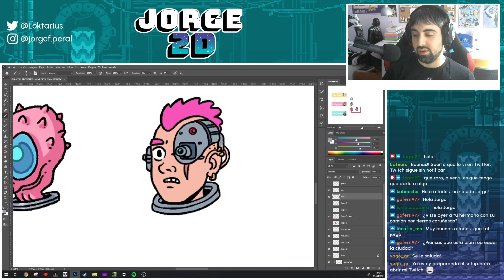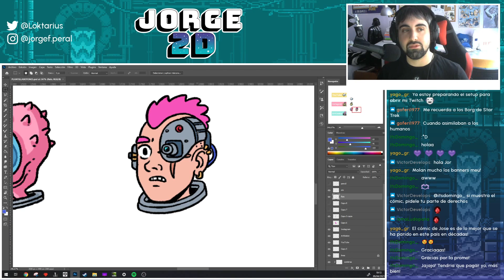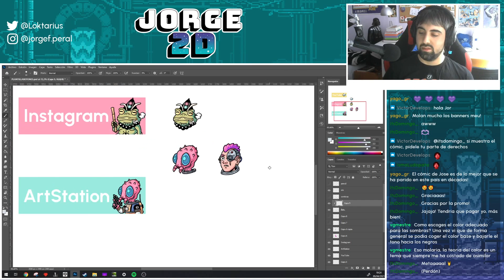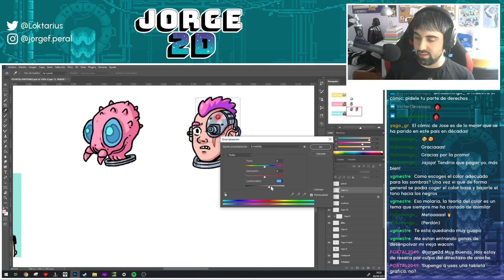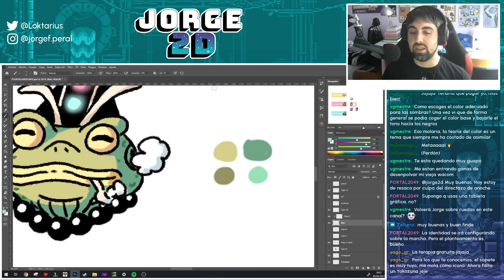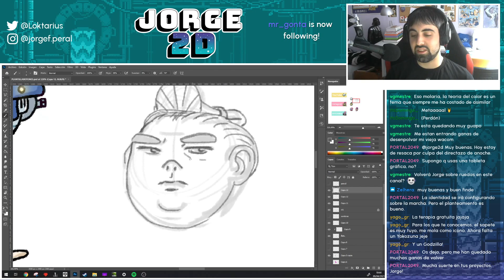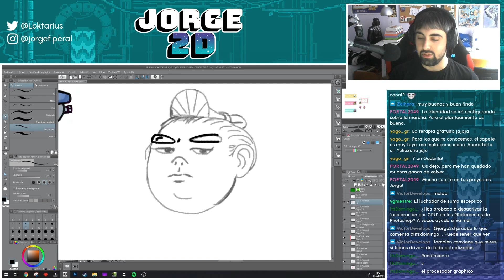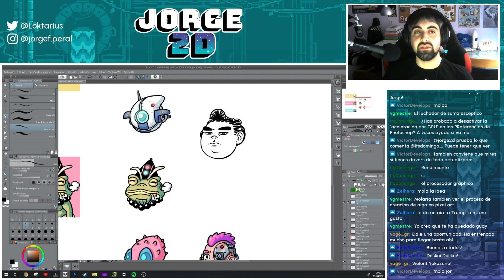Pintando iconos en Photoshop: Explicación sencilla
Seguimos con nuevos vídeos! Hoy hemos estado pintando un icono para Twitch que nos había quedado a medias en el directo anterior. Aprovechamos para explicar algunos conceptos básicos de Photoshop y, por supuesto, charla amena.